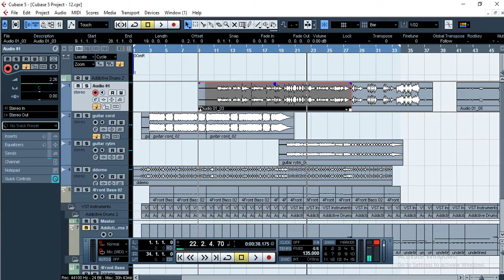HREP-05 ห้องบันทึกเสียง Home Record - สาทิตย์การทำเดโม่เพลง ใส่คอร์ด ใส่กีตาร์ (Guitar) HREP-05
ทําเพลงลง youtube กับ เบน The Unsuccess เบน พีรวัส

ฝากผลงานเพลง
ชะตา - The Unsuccess 【Official MV】